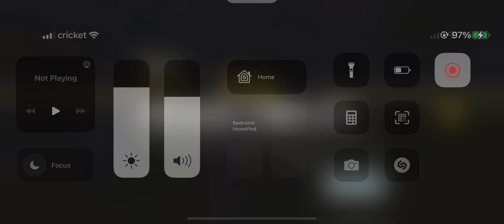Squad Win with @AntiY2 | 11-6-2022